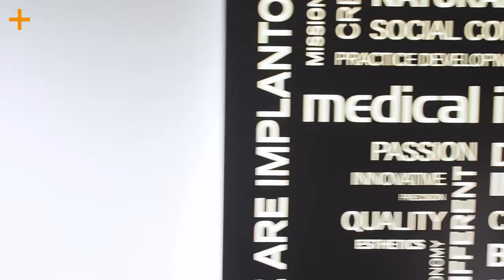Wir sind Medical Instinct® - Folge 8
Medical Instinct® Faces. We are Implantology. Episode 8

Wir sind Medical Instinct®. Ein erfolgreiches Team mit vielen Gesichtern. Von der Entwicklung über die Fertigung und den Customer Service bis zur Buchhaltung. Von der Kreativabteilung über das Qualitätsmanagement bis zur Geschäftsführung. Wir sind so vielseitig wie unsere täglichen Aufgaben und unsere unterschiedlichen Qualifikationen. Doch so verschieden wir auch sind – wir verfolgen alle das gleiche Ziel: Mit unseren implantologischen Produkten Patienten das Leben zu erleichtern. Unser Teamwork für mehr Lebensqualität. Wir sind Medical Instinct®. Lernen Sie Mandy kennen.